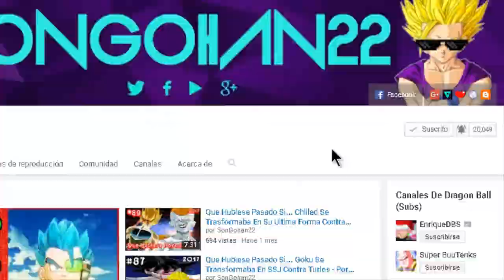Lo Bueno Y Lo Malo De 996 gilberto - Por SonGohan22